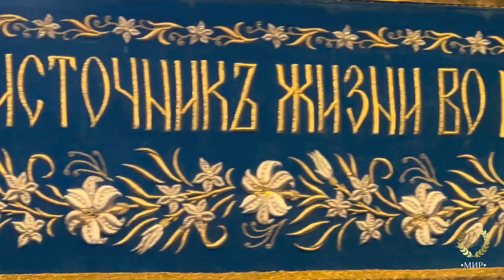Перенесення Плащаниці Божої Матері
27 серпня 2023 року після закінчення Божественної Літургії був звершений хресний хід з Плащаницею Божої Матері до Преображенського собору